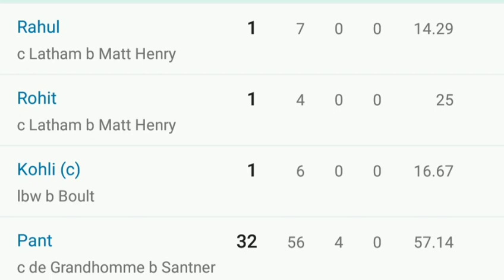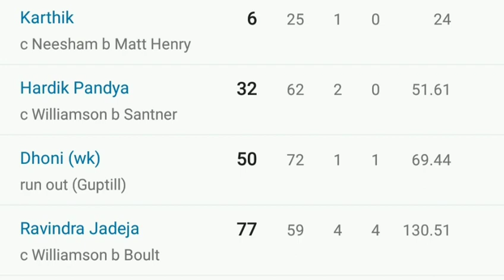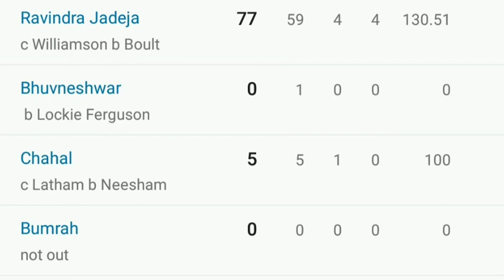हार के लिये जिम्मेदार कौन.?ndia vs newziland semifinals | India lost semifinal match | Hindi News